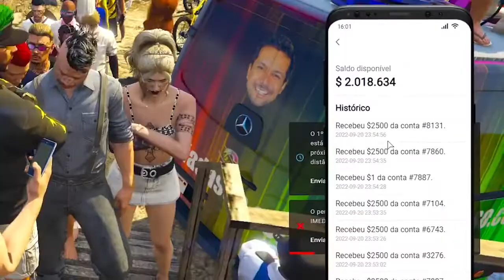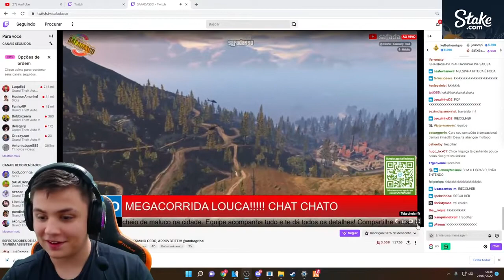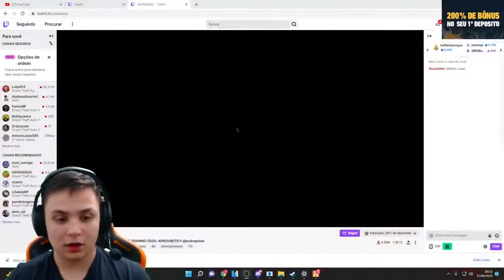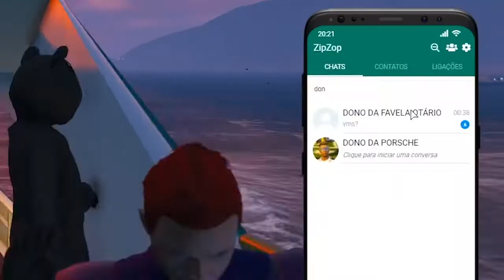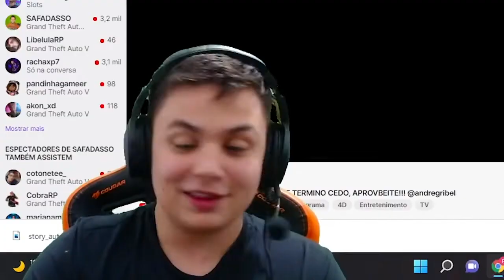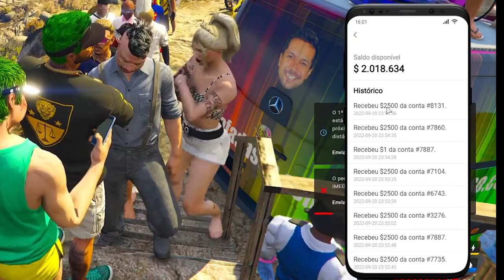PAULINHO O LOKO ENGANOU A CIDADE INTEIRA (GTA RP)